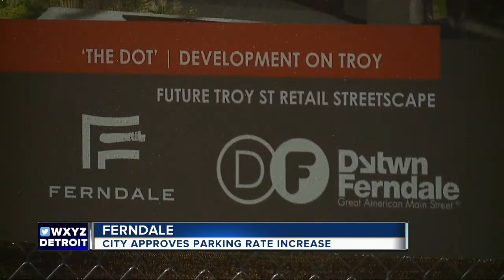Ferndale parking rates will double to fund mixed-use development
Ferndale city officials unanimously voted Monday to double parking rates in order to fund a new mixed-use development. The rate hike will go into effect April 1.